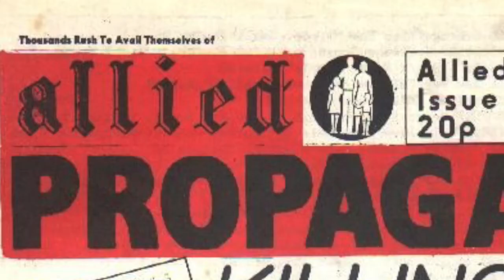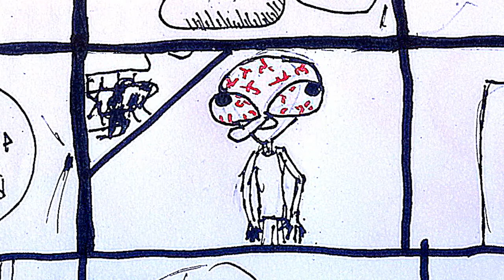Taller +Fanzine+Digital+CCD+Sirako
hola soy sirak pero no soy Sirak Baloyán aunque se rumora que es mi verdadero abuelo.